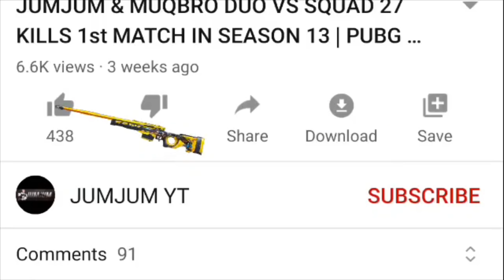YOU WILL NOT BELIEVE THIS LANDING!! | PUBG MOBILE